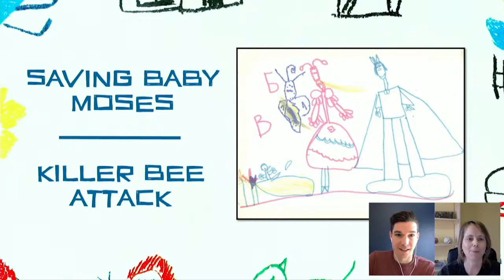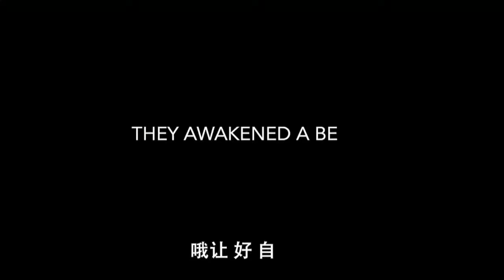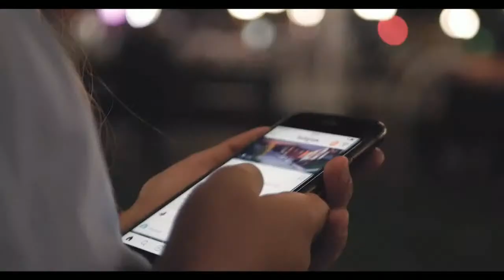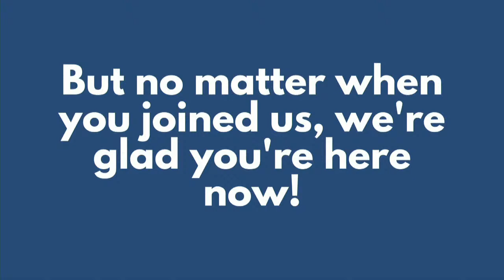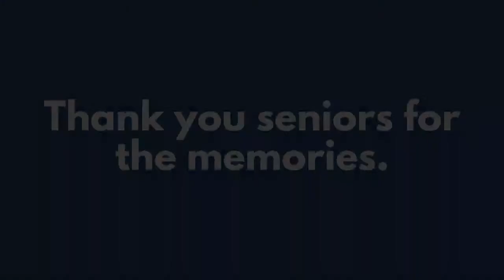THEE TONIGHT SHOW starring BRIAN & WENDY: Season Finale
This will be the conclusion of season one of the THEE TONIGHT SHOW. We are proud to be able to do so with a LIVE audience (our graduates) and to be streaming live! See you at Wednesday, 7pm!